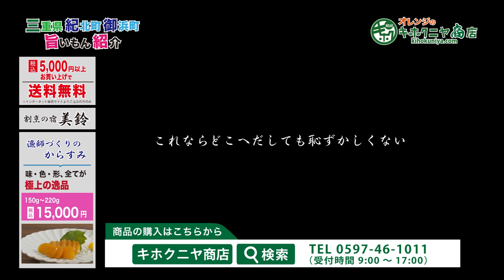三重・紀北町、御浜町のええもん紹介！オレンジのキホクニヤ商店2018 第7回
東海地方で大活躍中のよしもと芸人「オレンジ」の二人が、三重県南部の紀北町や御浜町の様々なうまいもん、ええもんをご紹介する番組です。

第7回は高級珍味「からすみ」をご紹介！日本の小宿10選にも選ばれた最高のおもてなしを誇る「割烹の宿美鈴」。大将が手作りするからすみは色・味共に最高級。地元食材を使用した割烹料理も抜群です。他にも、漁師町ならではの珍味「かつを酒盗」や、地元で長年愛されている「玉ねぎ天」など美味しいものが盛り沢山でご紹介いたします！

番組で紹介された商品は「キホクニヤ商店」のショッピングサイトでお取り寄せもできます！紀勢自動車道の紀北パーキングエリア「始神テラス」の物産販売コーナー「キホクニヤ」にも揃ってますよ！

企画・監修　みえ熊野古道商工会